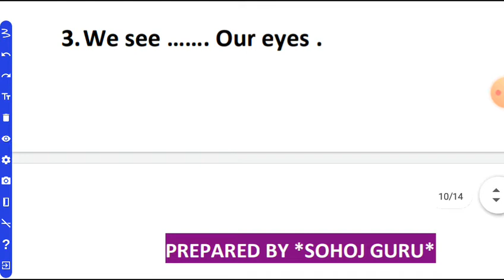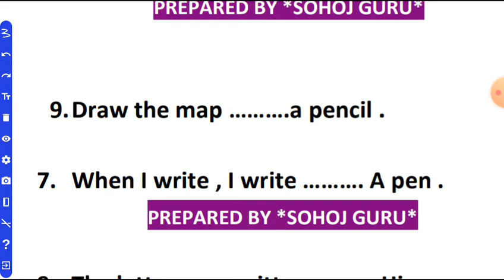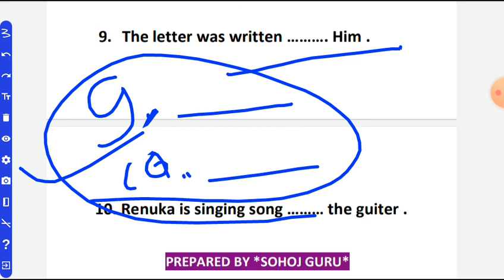preposition english/tricks Preposition english grammar /USE OF BY WITH. Preposition tricks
Assam D.El.Ed Admission 2021, Pre-Entry Test Date, D.el.ed pet Reasoning, SCERT D.El.Ed entrance previous year question, Eligibility, scert d.el.ed reasoning question, scert d.el.ed exam question paper, scert d.el.ed syllabus, scert assam d.el.ed pet question paper, assam d.el.ed admission 2021, assam d.el.ed 2023, scert d.el.ed pre entry test question answer, scert d.el.ed entrance question paper, general awareness, assam history, scert d.el.ed general knowledge